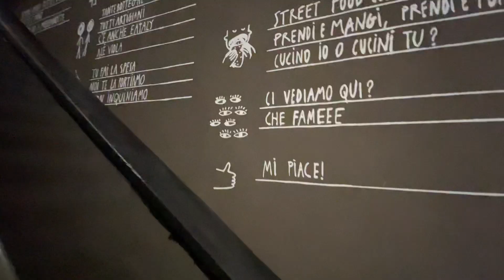DE CE a BAGAT mana in GURA PORCULUI ? - Vlog 99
Am vizitat astazi orasul ce a devenit numarul 1 in preferintele noastre cand vine vorba de Italia, si anume Firenze.

Iti face placere sa ne sustii calatoriile: Uite niste link-uri:
- ING lei: RO15INGB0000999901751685 (Bogdan Pricope titular)
- Thanks: buton cu semnul "❤️" sub video
- Membru: buton "Alatura-te/Join" sub video